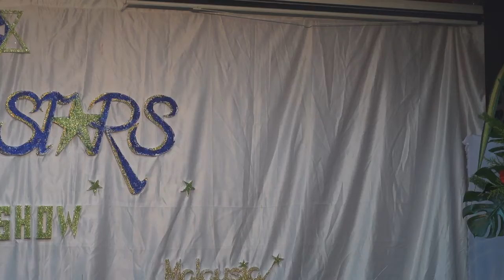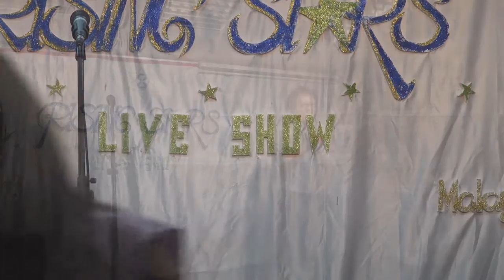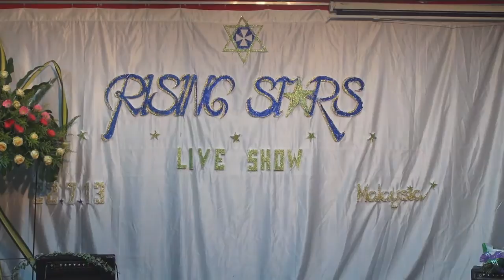Youth Liveshow 22 7 2013